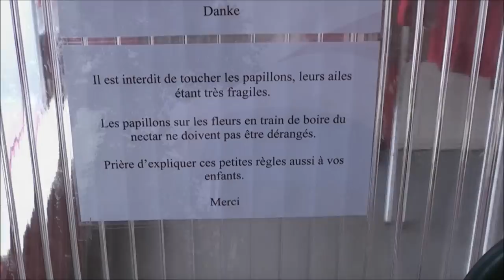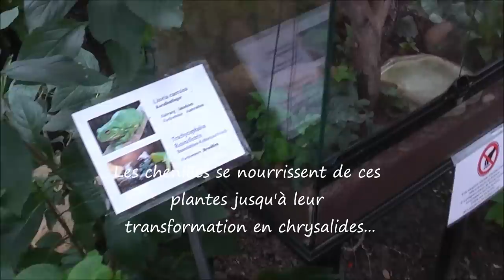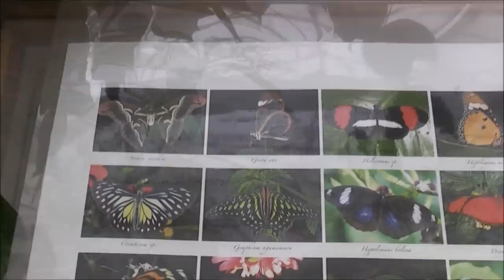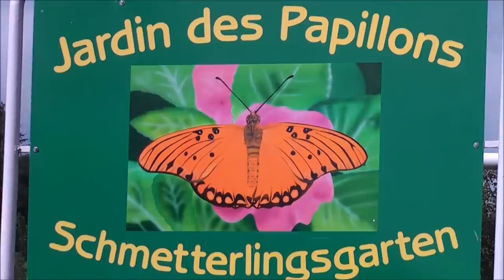Visite du Jardin des Papillons - Full HD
Visite du jardin des Papillons à Grevenmacher (Luxembourg) (prononcé grai-veun-ma-rai-re) En Full-HD rien que pour vous !! Bonne visite !